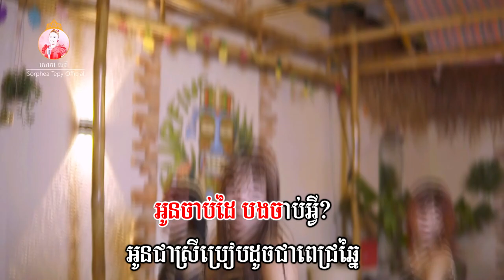អូនចាប់ដៃ បងចាប់អ្វី សោភាទេពី Video Lyrics